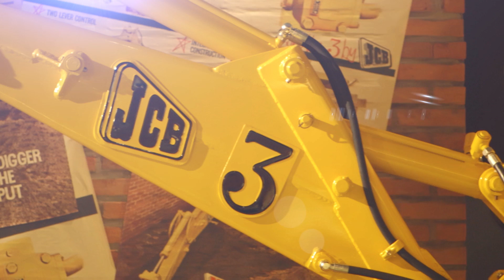JCB - Creating an engineering revolution.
Lord Bamford talks about the machine that his father, Mr JCB, invented. How the backhoe loader has evolved over the last 62 years and hints at our latest product innovation - a compact backhoe that will compete with mini excavators and other material handling machinery.